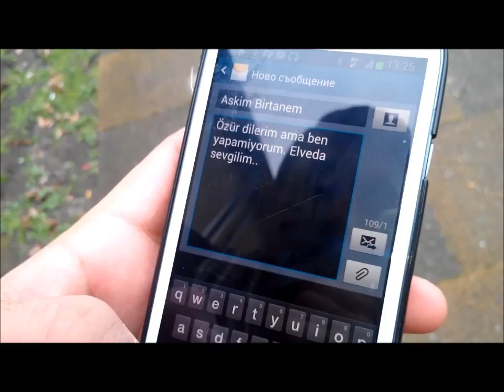Bircan 2014 (Beni Terketin)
Bircan Beni Terketin 2014 New

Saygilar :)